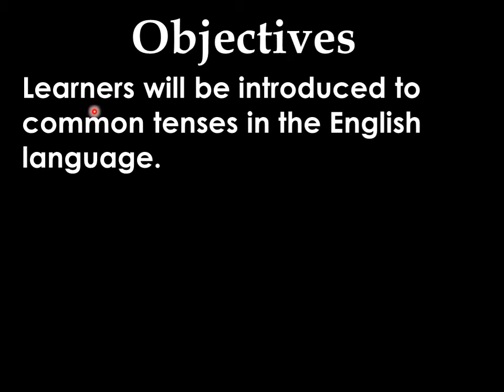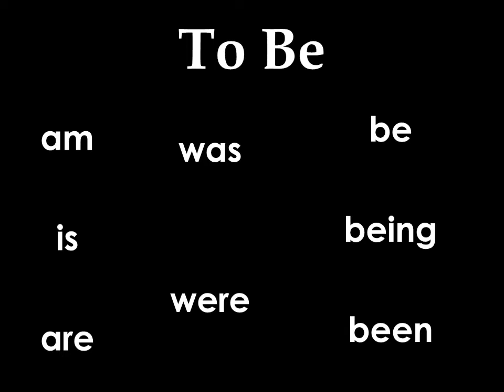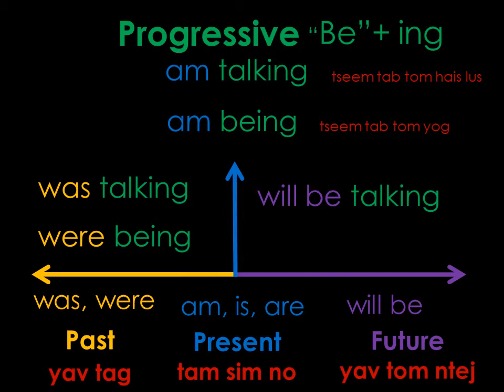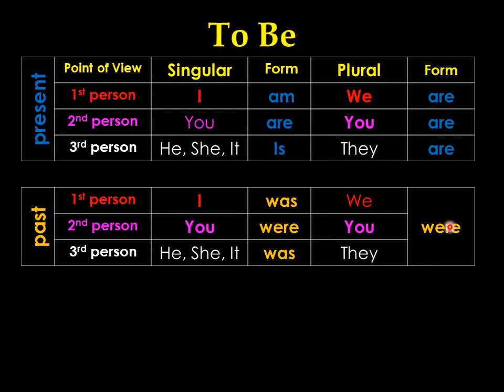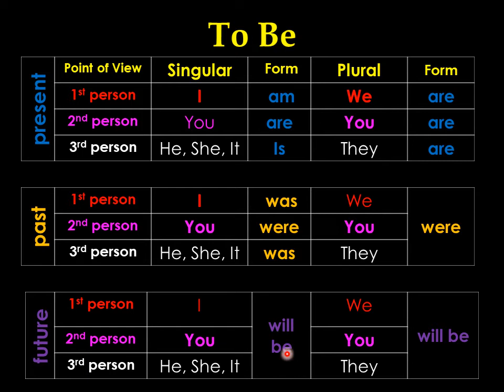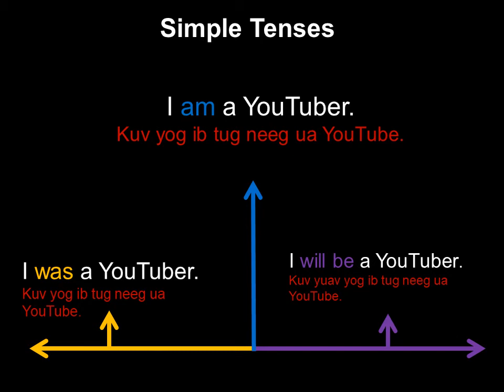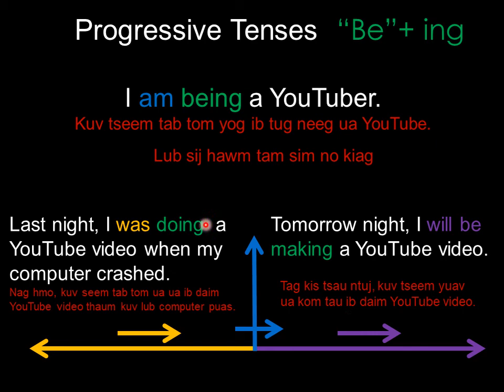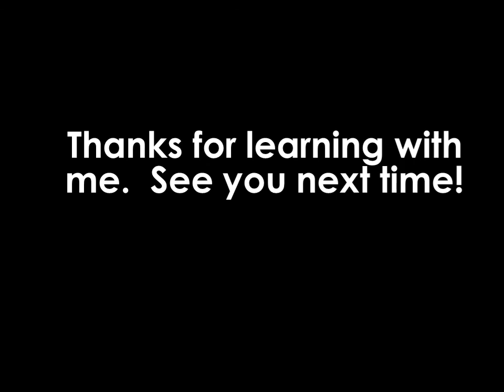3.4 To Be & Tenses-Qhia Txog Los Lus Yog thiab Cov Siv Hawm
Daim video no qhia txog los lus hais tiab "To Be" no thiab cov sij hawm.